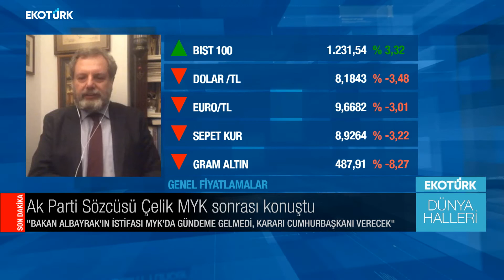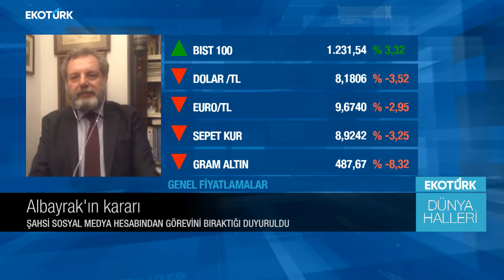Hakan Güldağ ve Egemen Kaya Berat Albayrak'ın kararını değerlendirdi | Dünya Halleri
Dünya Gazetesi Yönetim Kurulu  Başkanı Hakan Güldağ ve Finans Danışmanı Egemen Kaya Dünya Halleri'nde Ali Değermenci'nin konuğu oldu.